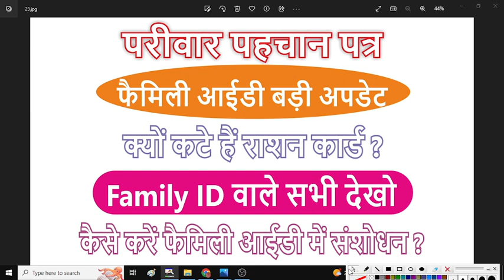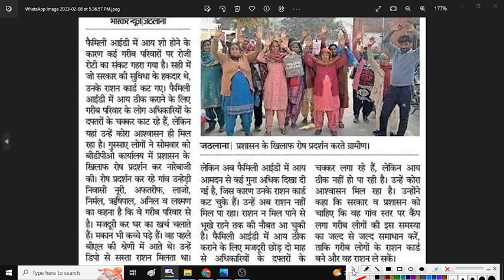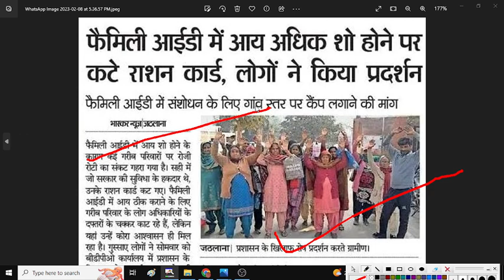फैमिली आईडी बड़ी अपडेट | क्यों कटे हैं राशन कार्ड ? कैसे करें फैमिली आईडी में संशोधन? PPP Correction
फैमिली आईडी बड़ी अपडेट | क्यों कटे हैं राशन कार्ड ?  PPP कैसे करें फैमिली आईडी में संशोधन ?